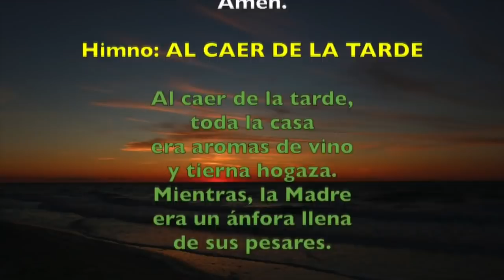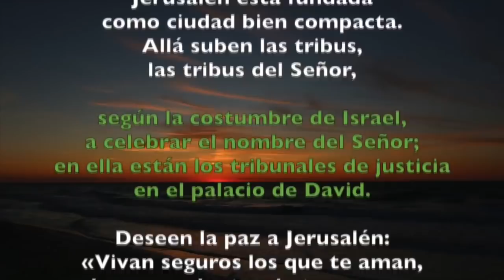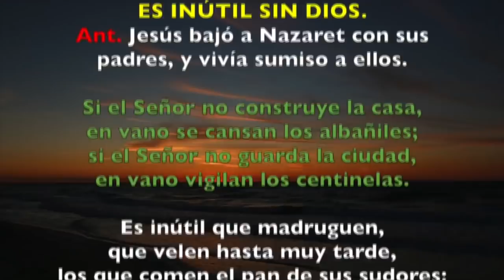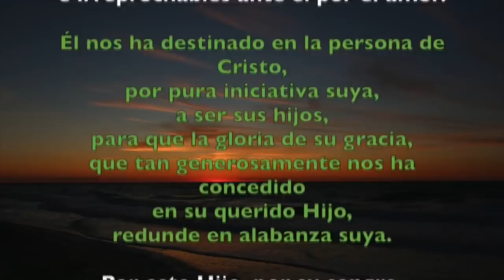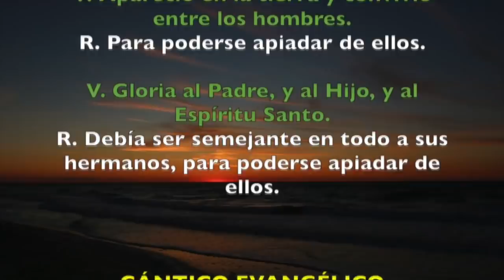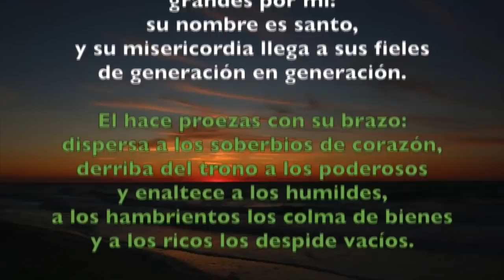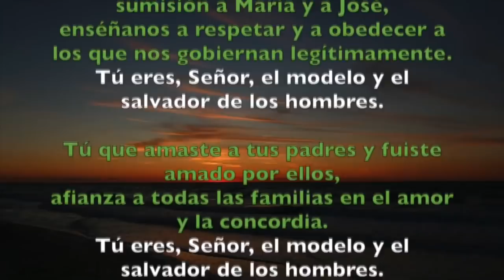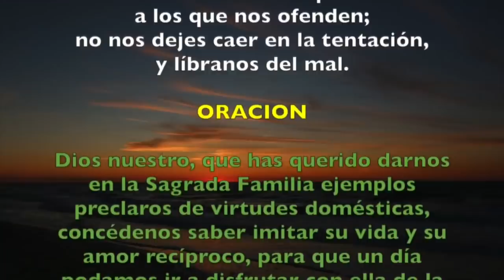Oración de la tarde (II Vísperas), FIESTA DE LA SAGRADA FAMILIA | Padre Sam